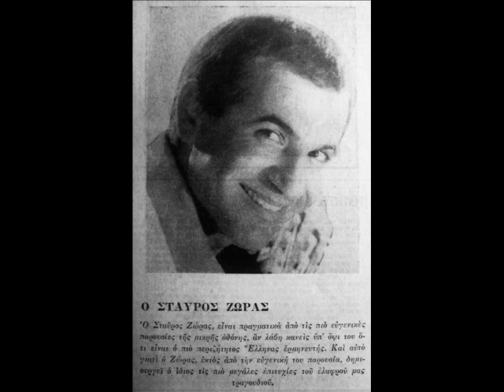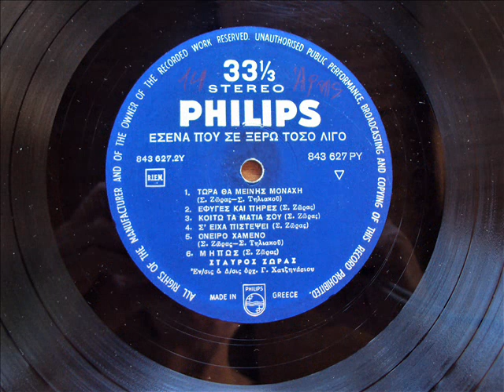ΣΤΑΥΡΟΣ ΖΩΡΑΣ - ΜΗΠΩΣ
1969 / ΜΟΥΣΙΚΗ & ΣΤΙΧΟΙ - ΣΤΑΥΡΟΣ ΖΩΡΑΣ